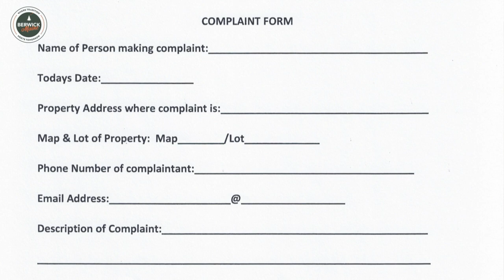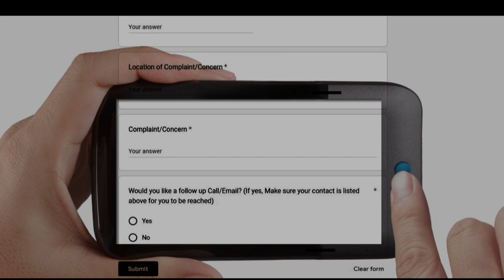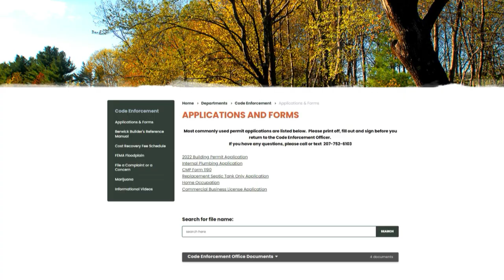How To File A Complaint by Berwick Code Enforcement Officer Irish Griffith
This video helps residents understand the process followed when filing a complaint with the Town of Berwick for a Code violation.